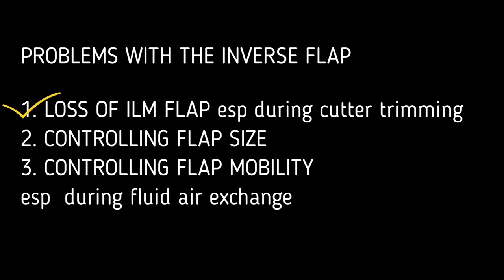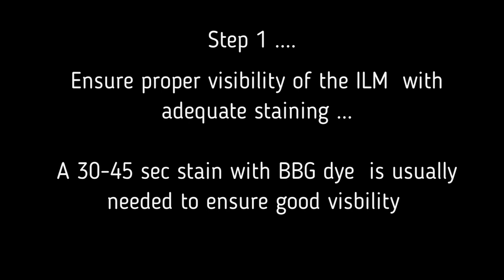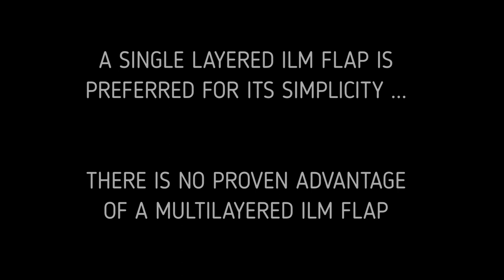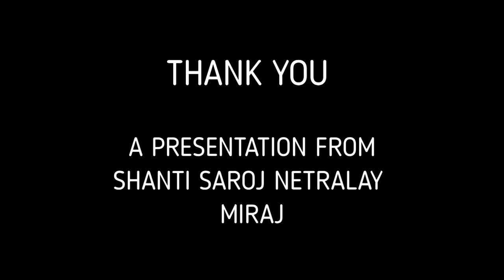Simplifying the inverse ILM flap technique for macular holes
Vitrectomy for large macular holes